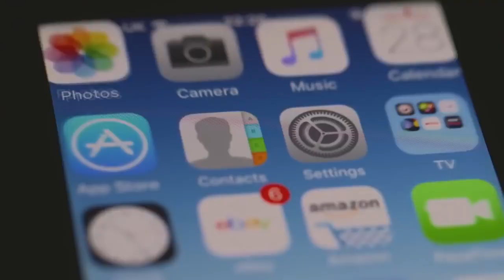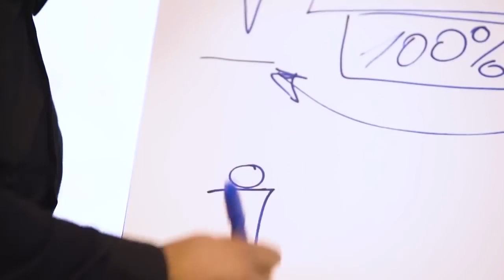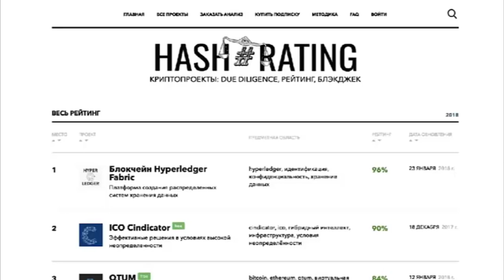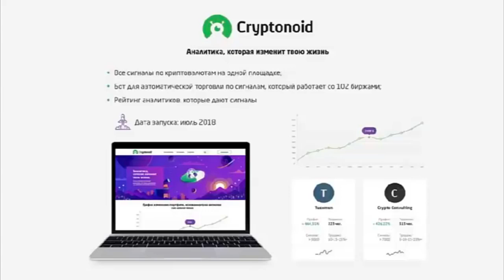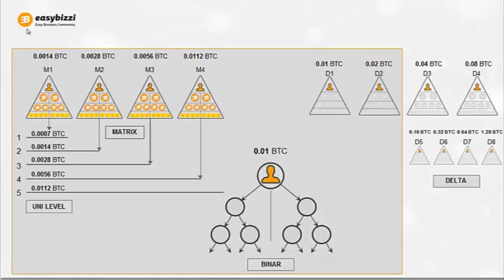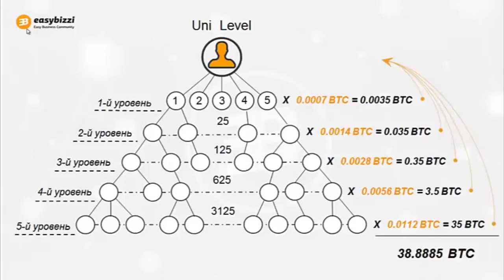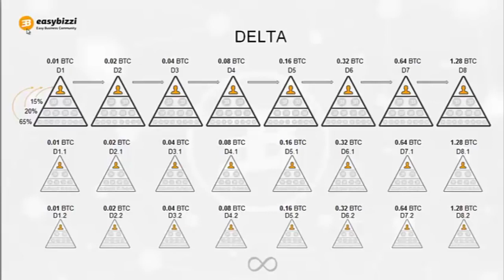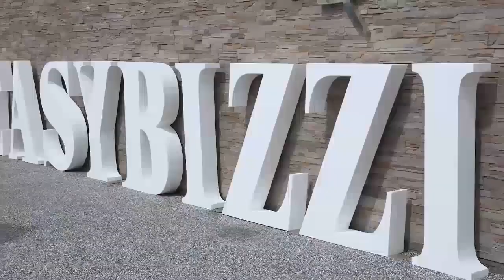Easybizzi ВСЯ ПРАВДА ОБ EASY BIZZI за 13 минут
*Лучший инструмент по заработку биткоина в интернете - Easy Business Company -  Международное сообщество блокчейн -предпринимателей.
*Моя реферальная ссылка: обращайтесь лично!
Международная и  наднациональная образовательная бизнес  платформа.
Академия современного бизнеса, состоящая из 5 факультетов  | IT продукты | Сервисы | Боты | Майнинг | Партнёрская программа где, все 100% денег распределяются между студентами.
Мои контакты:
*Скайп minutka3566
EASYWAY С нами Ваш путь будет ЛЁГКИМ!